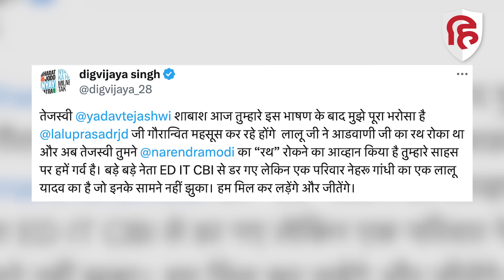Tejashwi Yadav Speech: Bihar Vidhansabha में तेजस्वी के भाषण की दिग्गी ने की तारीफ। Floor Test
पूर्व मुख्यमंत्री तेजस्वी यादव ने सोमवार को बिहार विधानसभा में जोरदार भाषण देते हुए सीएम नीतीश कुमार और बीजेपी पर हमला बोला। जिसकी सियासी गलियारों में खूब चर्चा हो रही है। कांग्रेस के राज्यसभा सांसद दिग्विजय सिंह भी तेजस्वी के भाषण के मुरीद हो गए है। और एक्स पर पोस्ट कर तेजस्वी की जमकर तारीफ की और शाबाशी दी है।